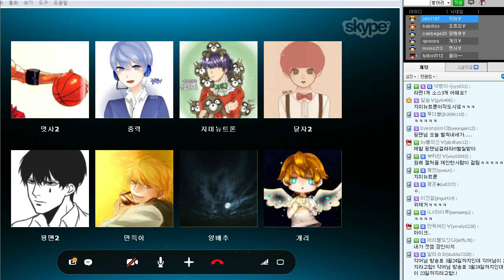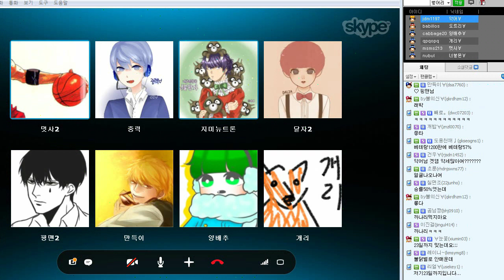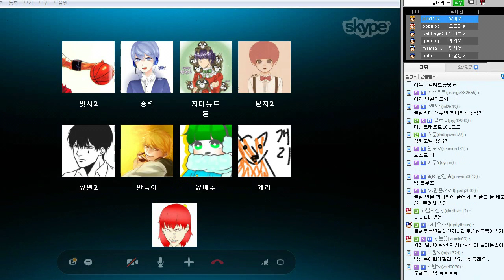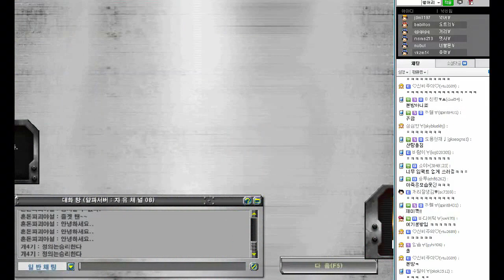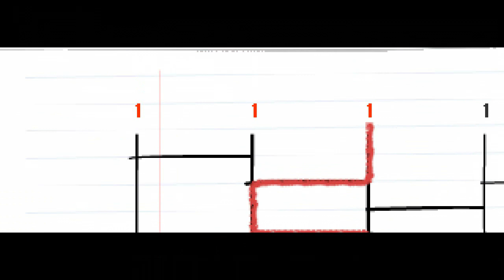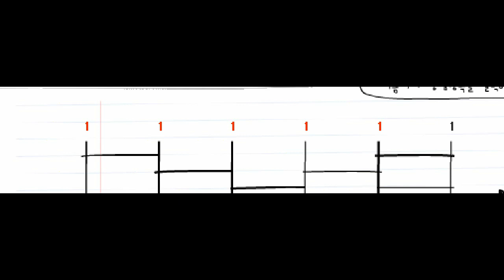악어 [ 벌칙내기 한 판! 겟엠프드 1부 ] Get Amped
[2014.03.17] 멤버들과 함께 불닭볶음면 + 까나리액젓 먹기를 걸고 게임 내기를 했습니다.
과연 누가 걸릴 것인가. ?